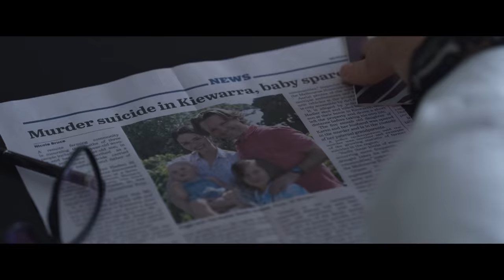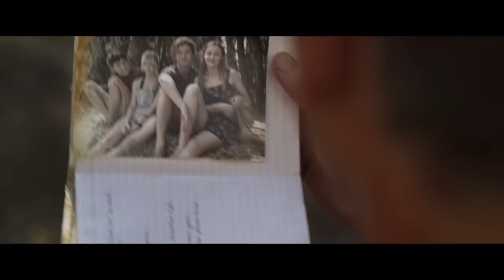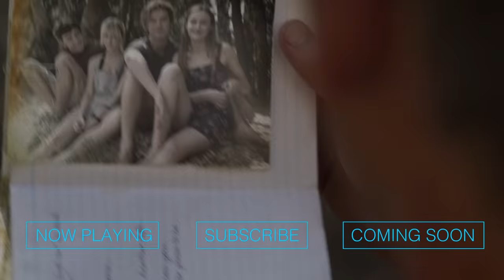The Dry - Official Trailer ft. Eric Bana | HD | IFC Films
Opening in theaters and VOD May 21

Based on the global bestseller by Jane Harper, a federal agent’s (Eric Bana) homecoming leads to a deeply personal murder investigation that reopens old wounds and threatens to unravel the tight-knit small town.